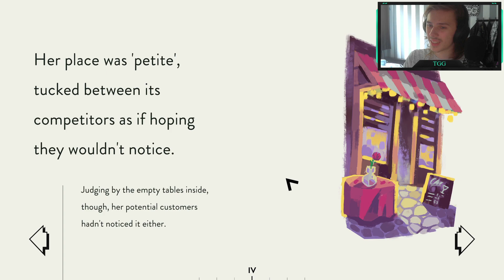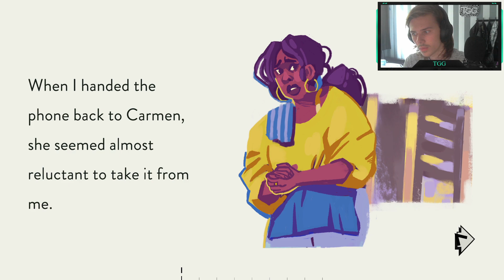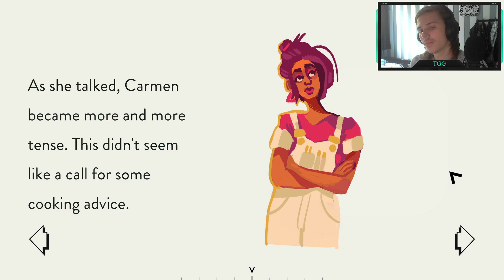Assemble with Care #4 | Disconnected. Helping a failing business!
Welcome to dis new series! A shorter series then normal, but we certainly will be chilling! Dis game is all about just relaxing, chilling and assembling products (or something ig) and following the storyline!
We do one Chapter each Episode, but I bet the chapters will get longer and longer the more we play! Enjoy :)